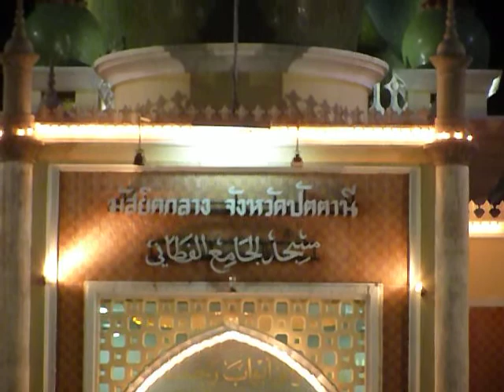๑๓๐๘๕๕ ละหมาดเดือนบวช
การละหมาดหลังจากปอซอที่มัสยิดกลางจังหวัดปัตตานี สงบ สุข ร่มรื่นมากมาย
ได้มีโอกาสสัมผัส สงบจิตใจจริง ได้ไกดืน้องดา น้อง ม.อ.พาทัวร์